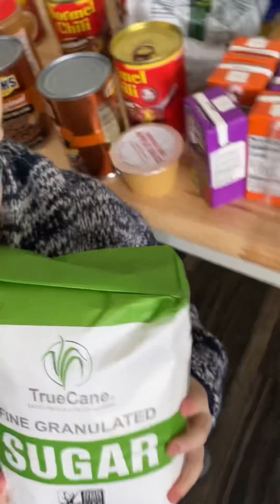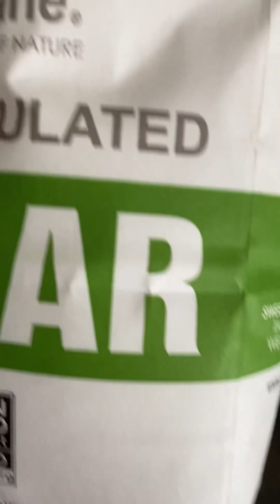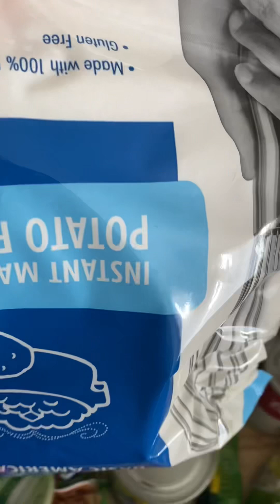ANOTHER FOOD PANTRY HAUL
Come join us as I show you our recent food pantry haul. If you are struggling, please do not hesitate to go to the food pantry. We all need a helping hand from time to time.